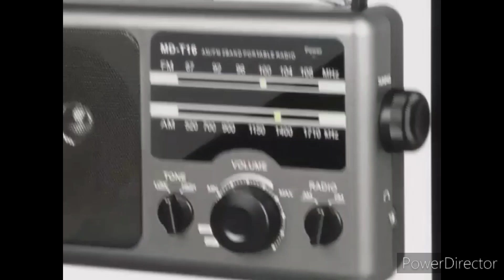The Hawaiian Dance-a-thon!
The Adventures of Unikitty, Puppycorn, and Lil'Petey Season 16 Episode 17.

Plot: The Gang gets together for a Special Hawaii Style Dance-a-thon, and Unikitty, Puppycorn, and Lil'Petey are introduced to Lannie. Will this Special take of a groovy Dance-a-thon be successful, even with Shadow joining in the fun?

I don't own The Playhouse Disney, Disney Channel, and Nickelodeon logos.